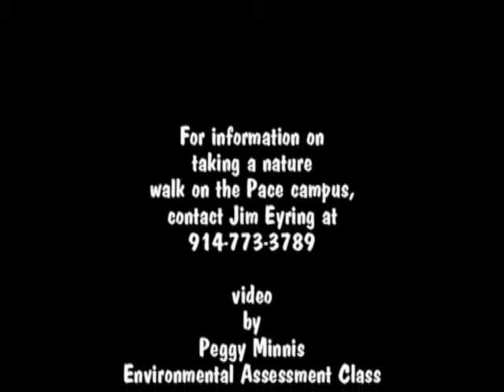JimEyring2012.wmv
Jim Eyring, Naturalist at Pace University in Pleasantville New York leads a nature work for the Environmental Assessment class with Peggy Minnis, the instructor.